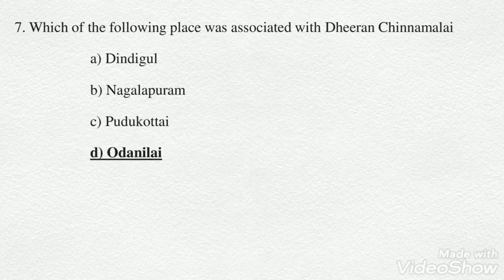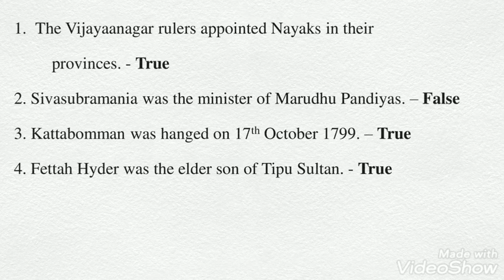8th Social History Ln-4 People's Revolt Book Back one marks with Answers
8th Social History Ln-4 People's Revolt Book Back one marks with Answers